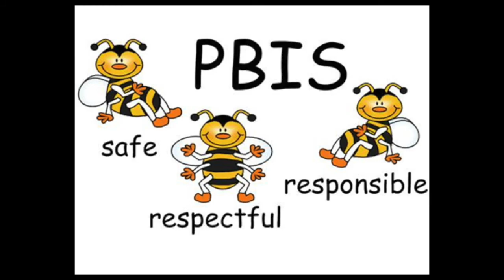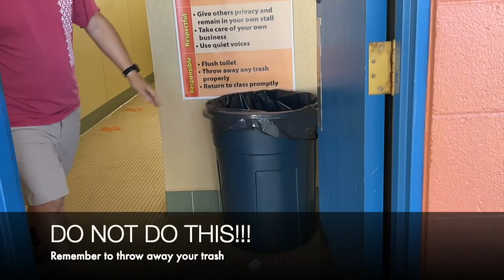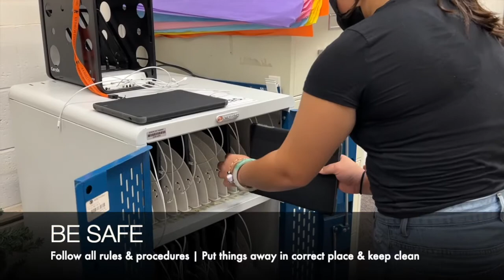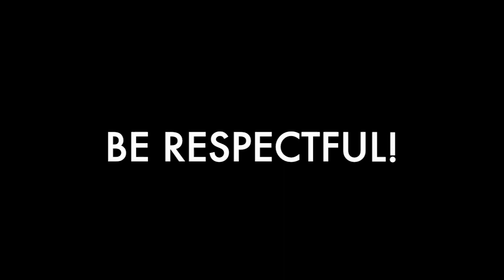Kaimiloa PBIS Video SY2223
Aloha,
Here are some good and bad examples of school behaviors that you need to know at Kaimiloa Elementary School.

SEEK - LEARN - EMPOWER